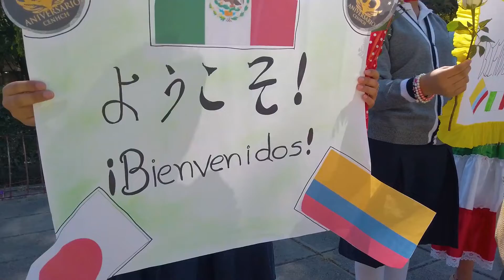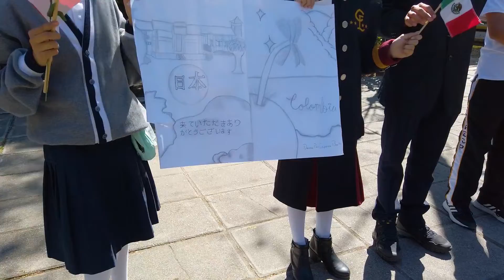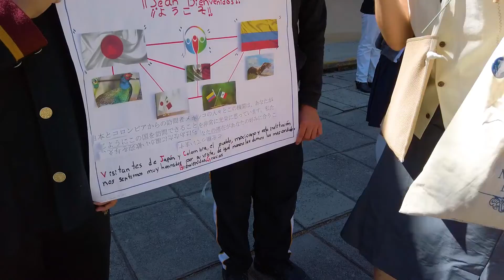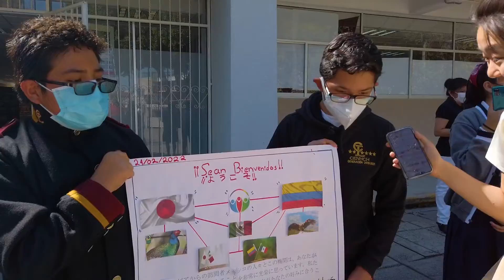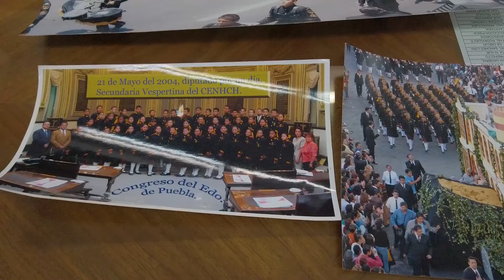Ep#11 Conocer CENHCH🏫🎓 - Serie La Vida Poblana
Gracias por visitar a mi pagina😘
0:00 Intro
1:00 Los niños me dan bienvenidos
6:28 La historia de CENHCH
7:35 Entrevista con el director
12:00 Presentación de los niños
13:00 Mi presentación
16:30 Presentación de Eduardo, mi amigo teatrero mexico-colombiano
17:42 Las niñas me dan explicaciónes sobre CENHCH
20:16 Despedida

▼Les comparto el enlace para accederse al servicio de Oswaldo(en cargo de grabación y edición de este video)
【Coatlicue Producciones】